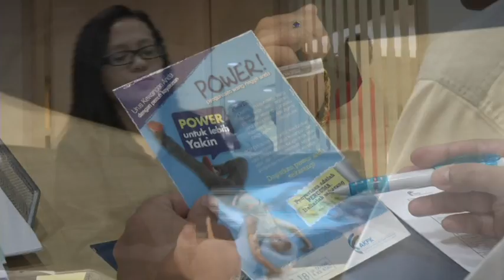AKPK on Capital TV - Part 2